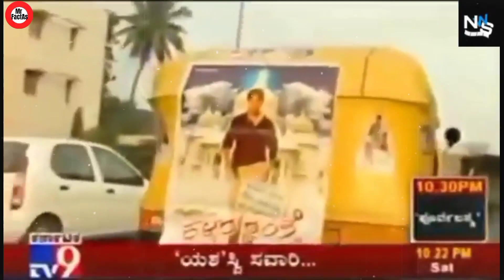Yash क्यों अपनी Film की Promotion के लिए ऑटो चलाया करते थे | Yash KGf Star Auto Driver | KGF 2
Yash क्यों शुरुआत में अपनी Film की Promotion के लिए ऑटो चलाया करते थे | Yash KGf Star Drive Auto |

Kgf Chapter 3 Story
Kgf Chapter 2 Post creditsScene
Yash First Film
Yash First Film
Kallara Santhe
Nanda gokula Seriel
Yash Seriel
Rocking Star Yash Seriel